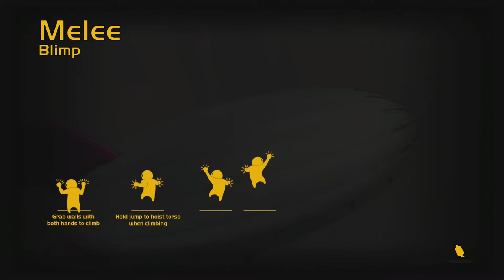Grudge Match Season 2: Gang Beasts | THIS GAME IS FUN!!!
It's Grudge Match Season 2! Grudge Match pits Jason and Mike against each other in a series of competitive games. We keep score each season and the winner at the end gets. something?

Gang Beasts is a multiplayer beat 'em up party game developed by British indie studio Boneloaf and published by Double Fine Presents. The game released for Microsoft Windows, macOS, Linux, and PlayStation 4 on 12 December 2017, following an early access period for the PC platforms that began in August 2014.

Gang Beasts is a multiplayer beat 'em up party game with gelatinous characters, melee fight sequences, and hazardous environments, set in the fictional metropolis of Beef City. At initial release it contained 8 multiplayer stages. The core gameplay involves using various physical abilities such as punching or kicking an opponent until they are "knocked out", and then attempting to toss them over one of the stage hazards. Opponents that have been knocked down are not completely defenseless however, as they can fight back to be released.

Already in its freeware alpha state, as well as upon Steam Early Access release, the game was met with positive response from critics and fans.

Outside of early access, Gang Beasts received mixed reviews from critics on both the PC and PlayStation 4 versions of the game. On Metacritic, the game holds a score of 67/100 for the PlayStation 4 version based on 8 reviews, indicating "mixed or average reviews."